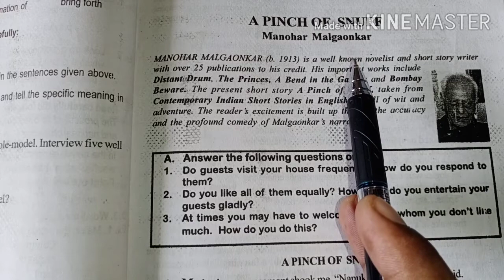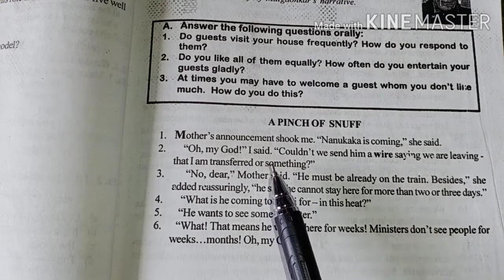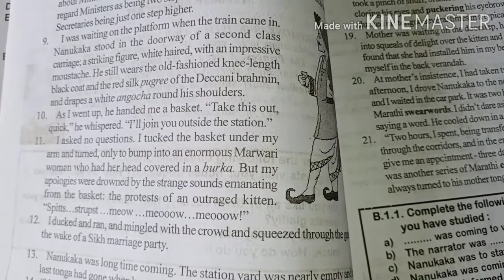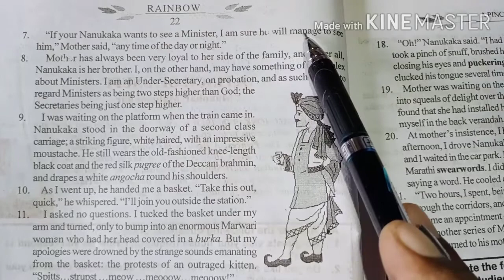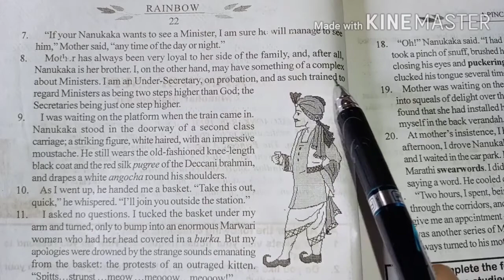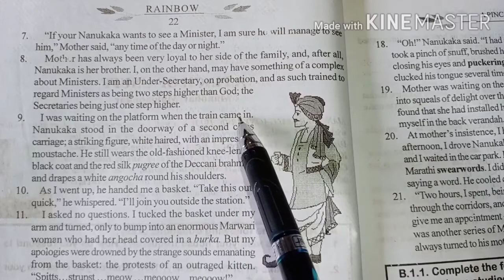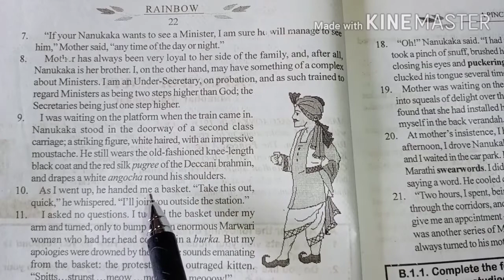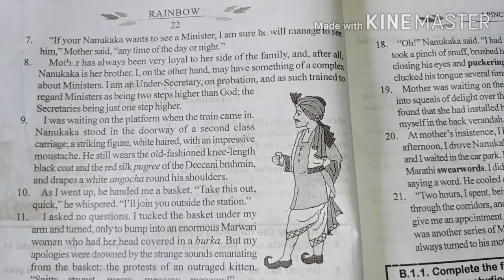A Pinch of Snuff written by Manohar malgonkar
in this video A Pinch of Snuff has been explained by Arjun sir in hindi